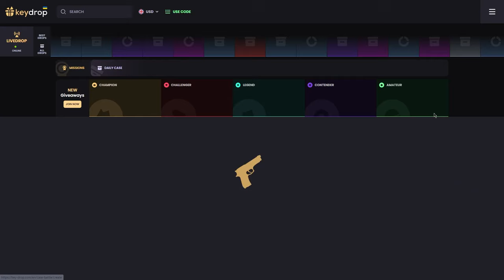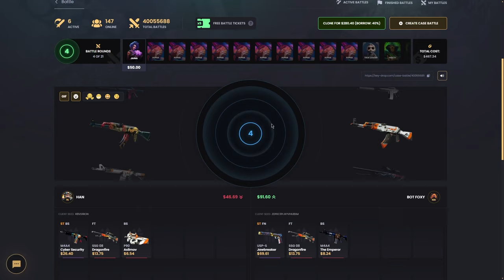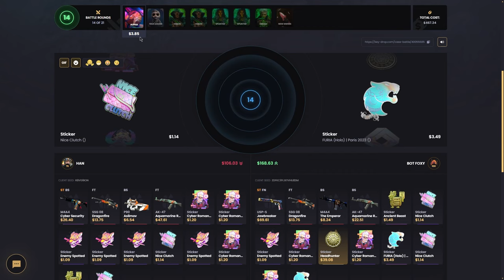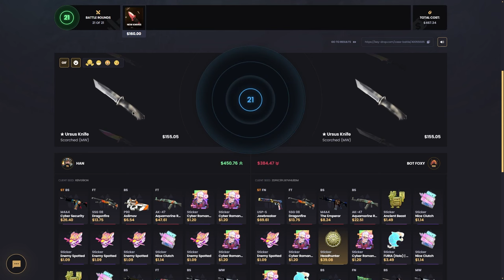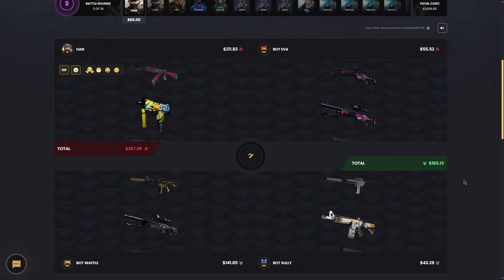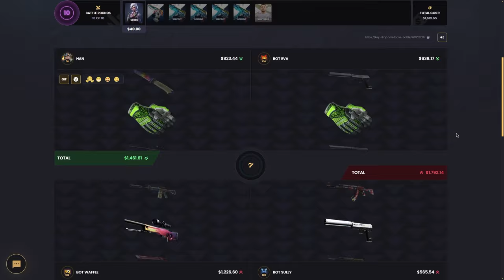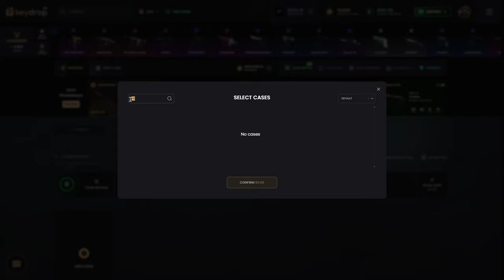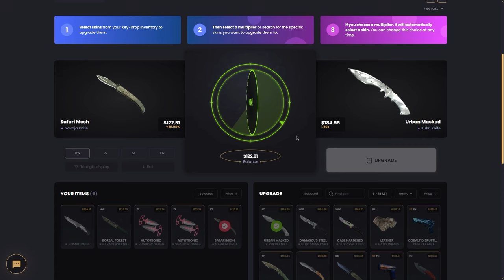KNIFE KASASI KAZANDIRIR! | KeyDrop Promo Code: BARU